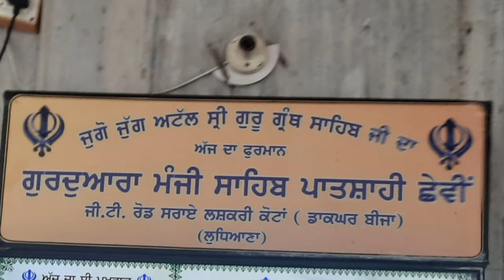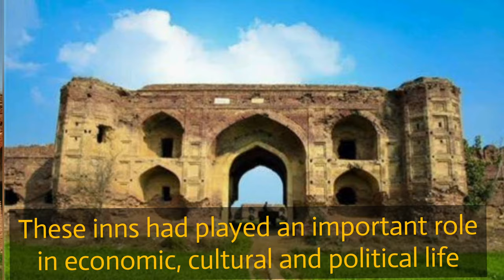Gurdwara Sri Manji Sahib, Beja || Sarai Lashkari Khan (Heritage Site) || GT Road, Doraha (Ludhiana)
Gurdwara Sri Manji Sahib Kottan...Beja..Near Doraha (Punjab)

It is said that a local farmer and labourer was tilling his fields on 12th August 1953 when his plough hit a piece of rock.
The farmer and the labourer went home and returned the following day with the local Sangat.
The spot where the plough had hit was found to be the resting place of Sri Guru Hargobind Sahib Ji.
With the generosity of the Sangat a Gurdwara Sahib was established.
The Gurdwara is located very near (south of) the GT Road.

Sarai Lashkari Khan.

Near Gurdwara Sri Manji Sahib Kottan is Sarai Lashkari Khan which is a historical inn built by mughal military general Lashkari Khan, in the reign of emperor Aurangzeb in 1667 AD.
A specimen of major structural types of mughal architecture, this is one of many carvanserais meant to be resting places along the old mughal highway connecting Agra, Delhi and Lahore.
These caravanserais played an important role in economic, cultural and political life but gradually fell in disuse with shifting routes and advent of railroads in the nineteenth century.
Many of these disappeared altogether due to modernization and urban expansion.
The historic inn, though, declared as a protected monument has largely been neglected and has been in a dilapidated condition.